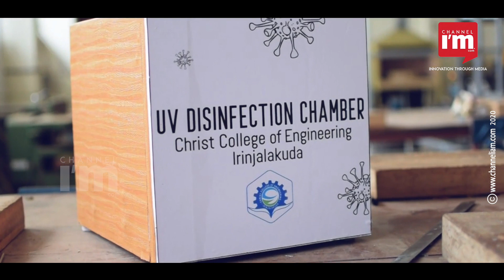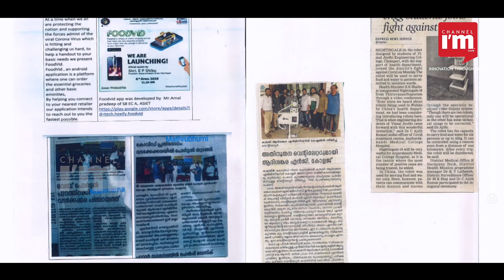KSUM വെർച്വൽ പ്രോ​ഗ്രാം ​Innovations Unlocked, മികച്ച ആശയങ്ങളുമായി വിദ്യാർത്ഥികൾ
ലോക്ഡൗണ്‍ കാലത്ത് കൊവിഡ് പ്രതിരോധത്തിനായി കണ്ടുപിടിച്ച നൂതനാശയങ്ങളും മാതൃകകളും അവതരിപ്പിച്ച കേരള സ്റ്റാര്‍ട്ടപ്പ് മിഷന്‍റെ  വെര്‍ച്വല്‍ പ്രോ​ഗ്രാമിൽ 150ല്‍ പരം ആശയങ്ങളും മാതൃകകളും അവതരിപ്പിച്ചു. ഇതില്‍ 21 മോഡലുകളെ സ്റ്റാര്‍ട്ടപ്പ് മിഷന്‍ തെരഞ്ഞെടുത്തു.
വലിയ ഇടങ്ങള്‍ സാനിറ്റൈസ് ചെയ്യാനുള്ള ടെക്നോളജി,  അടിയന്തര ചികിത്സാ എക്വുപ്മെന്റുകൾ, മോബിനെ നിയന്ത്രിക്കാനുള്ള എക്വുപ്മെന്റ്, AI ഉപയോഗിച്ചുള്ള കോണ്ടാക്റ്റ് ലെസ് ഉപകരണങ്ങള്‍, പിപിഇ എന്നിവയിലാണ് വിദ്യാര്‍ത്ഥികള്‍ ഐഡിയയും പ്രൊഡക്റ്റുമായി അവതരിപ്പിച്ചത്.
INNOVATIONS UNLOCKED പ്രോ​ഗ്രാമിൽ മുന്നൂറിലേറെ വിദ്യാര്‍ത്ഥികളാണ് രജിസ്റ്റര്‍ ചെയ്തിരുന്നത്